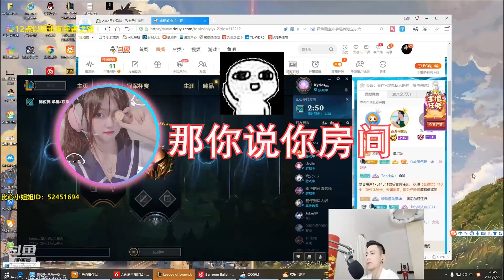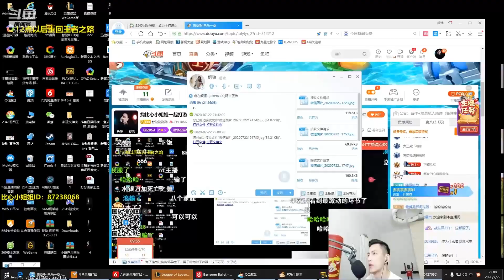【智勋和小姐姐】智勋点陪玩遇见“小团团”，直播间弹幕瞬间爆炸！